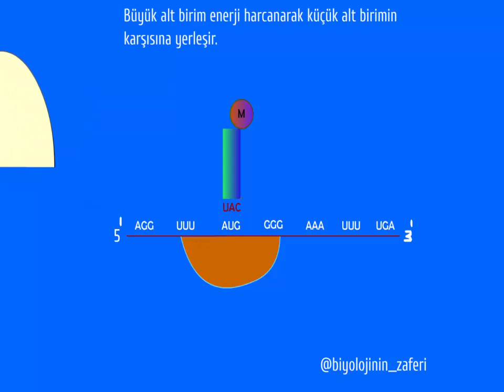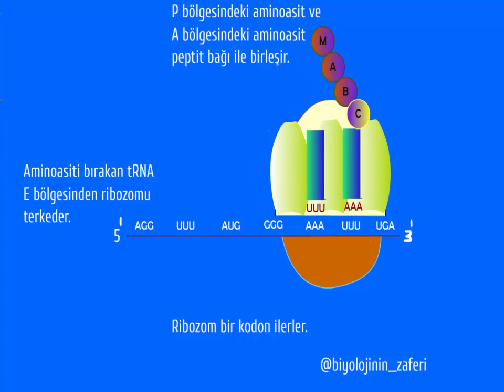PROTEİN SENTEZİ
Protein sentezi animasyonlu anlatım